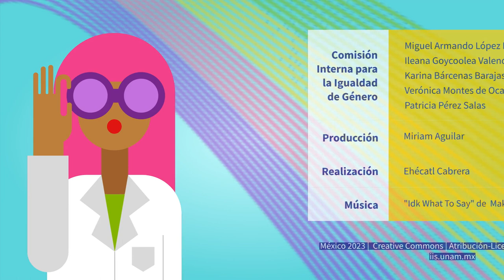Ana Gabriela Rincón Rubio: 11F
En el marco de la conmemoración del "Día Internacional de las Mujeres, Jóvenes y Niñas en la Ciencia", Ana Gabriela Rincón Rubio, investigadora del Instituto de Investigaciones Sociales de la Universidad Nacional Autónoma de México, nos comparte cuáles han sido las oportunidades y los obstáculos en su formación y trayectoria como científica.

Comisión Interna para la Igualdad de Género del IIS-UNAM: Miguel Armando López Leyva, Ileana Goycoolea Valencia, Verónica Montes de Oca Zavala, Karina Bárcenas Barajas y Patricia Pérez Salas.

Producción de la serie: Miriam Aguilar Matías.

Realización: Ehécatl Cabrera Franco.